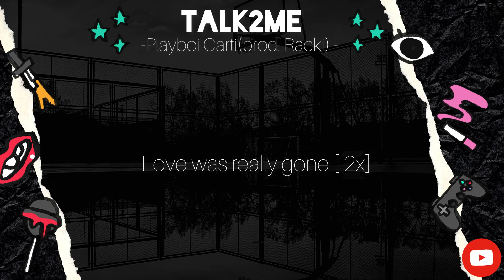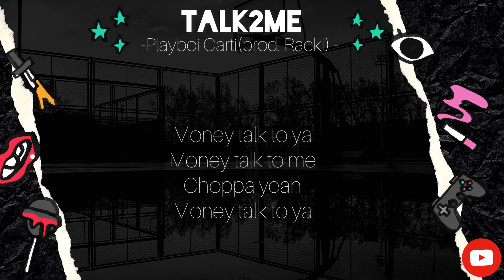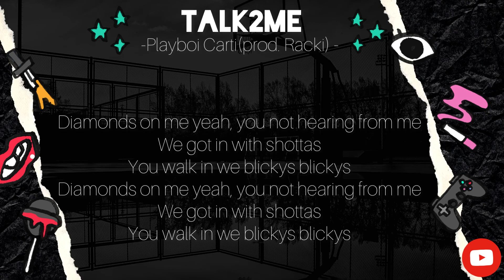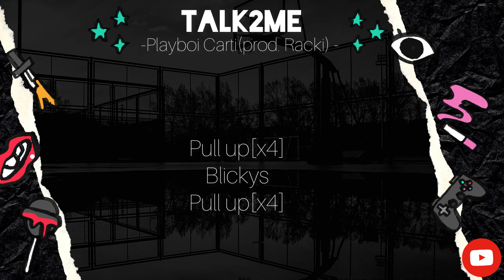Playboi Carti [prod. Racki] - Talk2me ( Lyrics Video )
Lyrics:

[Intro]
Sample: Love was really gone
[Hold on is that racki]
[Verse 1]
Pul up [x4]
Blickys
Choppa yeah
Money talk to ya
Money talk to me
Choppa yeah
You walk in we blickys blickys
My bitch on the bed I just fucked her in my Gucci shorts
We pull up with sticks yeah, I got all these ice rocks
We pull up with mop yeah, imma clean the spot up
We pull up with sticks yeah dirty lean in the cup
Diamonds on me yeah, you not hearing from me
We got in with shottas
Pull up[x4]
Blickys
Pull up[x4]